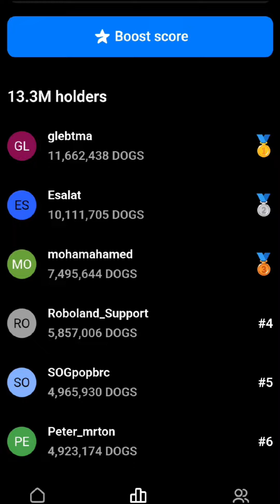DOGS AIRDROP 🐶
I explain how Pavel Durov secretly made waves on the TON network with Notoin as a meme token. Now, something similar is expected with DOGS. Don't miss this airdrop, as it is anticipated to shake up the crypto industry with hype and pumps comparable to Pepe.

🪙 Explore Altcoins, Reviews, Scam Alerts, and daily crypto coverage

📊 Stay updated:
Instagram Free community 🆓

🚨 Beware of fakes/scammers! 📢

⚠️ Remember: Investing in crypto involves risk. Saddam Malik isn't liable for losses. This video offers info, not sales.

⚠️ WARM NOTE: REMEMBER INVESTING IN THIS CRYPTO PROJECT CONTAIN HIGH RISK SO BEFORE INVESTING DO YOUR OWN RESEARCH